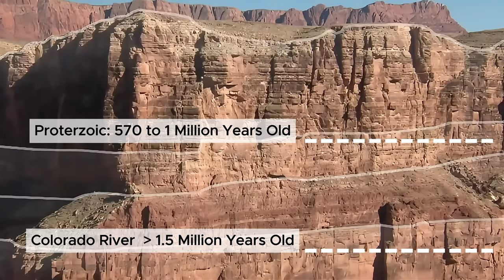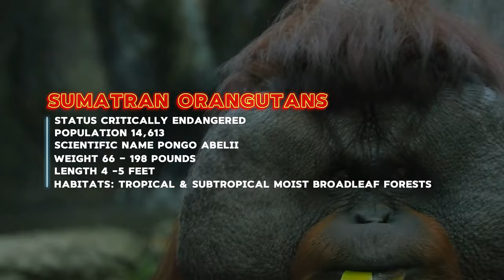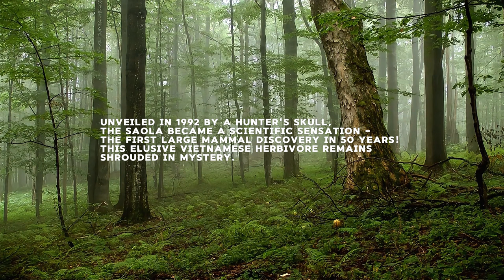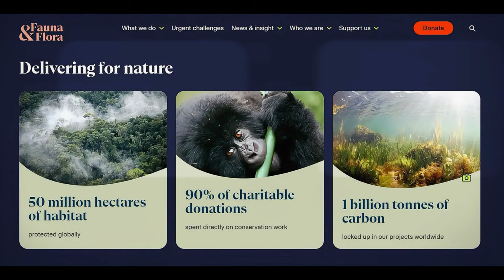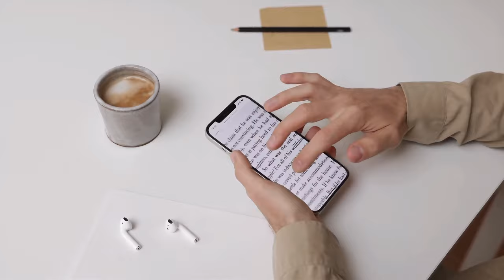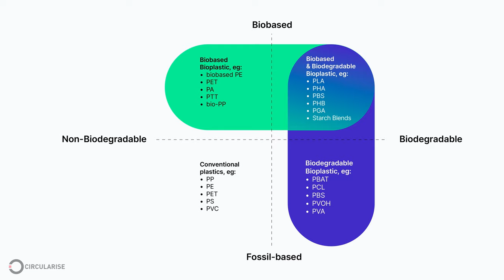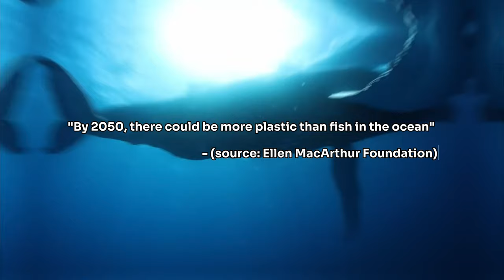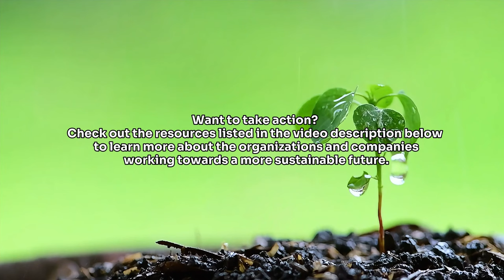Discover Earth’s Most Stunning Natural Wonders (Full Episode)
This documentary explores the awe-inspiring wonders of nature, from the majestic peaks of Mount Everest to the vibrant depths of the Great Barrier Reef. Witness the raw power of volcanoes and storms, and delve into the intricate beauty of cave systems and the Amazon rainforest.

However, our Earth faces immense challenges. Discover the plight of critically endangered species like the Sumatran Orangutan and the Vaquita. But fear not! We also explore solutions beyond plastic pollution, showcasing innovative approaches for a brighter future. Learn about the rise of bioplastics, advanced recycling methods, and even plastic-eating enzymes. Explore the concept of a circular economy for a more sustainable future for our planet.

This documentary is a captivating exploration of Earth's story - a story of both wonder and urgency. Join us and discover the power we hold to shape a brighter future for our planet.

0:00 Intro
0:46 The Grand Canyon
1:49 The Great Barrier Reef
3:38 Mount Everest
5:17 Northern Lights
6:35 The Amazon Rainforest
8:00 The Sahara Desert
9:17 Volcanoes
11:00 Cave Systems
12:50 Powerful Storm
14:20 Call to action
15:09 The Urgent Need to Act
17:02 The Sumatran Orangutan
19:04 The Vaquita
20:25 The Elusive Saola
22:07 The Clouded Leopard
24:27 Call to action 2
25:31 The Plastic Challenge
26:46 The Rise of Bioplastics
28:30 Innovation Takes Center Stage
30:07 Advanced Recycling
31:20 The Circular Economy
32:54 Taking Action Together
34:32 Outro